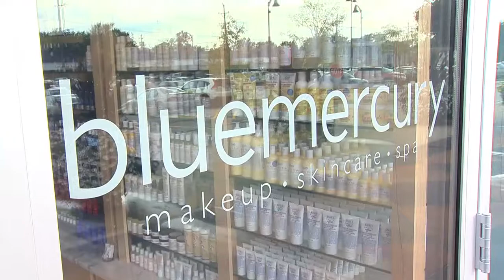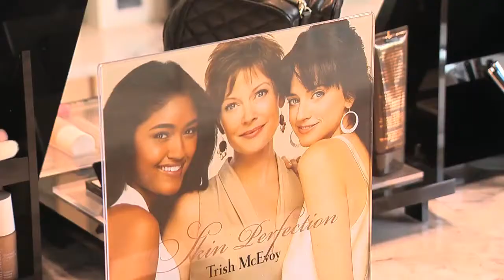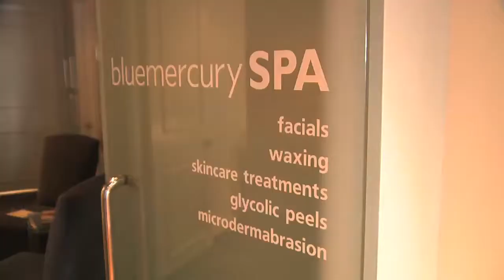New Day Cleveland: Bluemercury